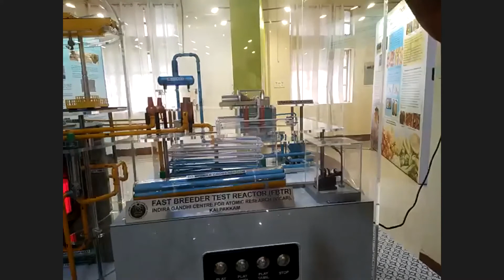The Virtual Exposure Visit to Indira Gandhi Centre for Atomic Research, Kalpakkam on 18.06.2021.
Our students got an opportunity to experience the virtual tour to Indira Gandhi Centre for Atomic Research, Kalpakkam and interacted with the scientists and other experts of IGCAR.